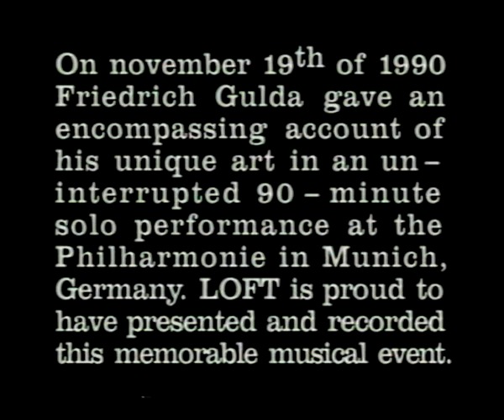Friedrich Gulda: J. S. Bach – Prelude and Fugue in A-flat major (Well-Tempered Clavier, Book II)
On November 19th of 1990 Friedrich Gulda gave an encompassing account of his unique art in an uninterrupted 90-minute solo performance at the Philharmonie in Munich, Germany. LOFT music is proud to have presented and recorded this memorable musical event.

J. S. Bach – Prelude and Fugue in A-flat major
(Well-Tempered Clavier, Book II)

Friedrich Gulda (16 May 1930 – 27 January 2000) was an Austrian pianist and composer who worked in both the classical and jazz fields.
Born in Vienna as the son of a teacher, Gulda began learning to play the piano from Felix Pazofsky at the Wiener Volkskonservatorium, aged 7. In 1942, he entered the Vienna Music Academy, where he studied piano and musical theory under Bruno Seidlhofer and Joseph Marx.
He won first prize at the Geneva International Music Competition in 1946. Initially, the jury preferred the Belgian pianist Lode Backx, but when the final vote was taken, Gulda was the winner. One of the jurors, Eileen Joyce, who favoured Backx, stormed out and claimed the other jurors were unfairly influenced by Gulda's supporters. Gulda began to play concerts worldwide. He made his Carnegie Hall debut in 1950. Together with Jörg Demus and Paul Badura-Skoda, Gulda formed what became known as the "Viennese troika".
Although most famous for his Mozart and Beethoven interpretations, Gulda also performed the music of J. S. Bach (often on clavichord), Schubert, Chopin, Schumann, Debussy and Ravel. His recordings of Bach's Well Tempered Clavier are well regarded by collectors. Apart from the Well Tempered Clavier, Gulda performed very few other pieces by Bach and recorded even fewer. Gulda's later reliance on co-operating with companies whose recording techniques were primitive in comparison to those espoused by more sophisticated rivals stood him in very poor stead with regard to posterity. The rescued Mozart sonata tapes issued on DG are unbelievably bad in terms of recorded technical quality; likewise the Debussy Preludes and Bach recordings of the late 60s and early 70s.
From the 1950s on Gulda cultivated an interest in jazz, writing several songs and instrumental pieces, and at times combining jazz and classical music in his concerts. In 1956, he performed at Birdland in New York City and at the Newport Jazz Festival. He organized the International Competition for Modern Jazz in 1966, and he established the International Musikforum, a school for students who wanted to learn improvisation, in Ossiach, Austria, in 1968. He once said: "There can be no guarantee that I will become a great jazz musician, but at least I shall know that I am doing the right thing. I don't want to fall into the routine of the modern concert pianist's life, nor do I want to ride the cheap triumphs of the Baroque bandwagon."
In jazz, he found "the rhythmic drive, the risk, the absolute contrast to the pale, academic approach I had been taught." He also took up playing the baritone saxophone.
Phillips Records included Gulda in its Great Pianists of the 20th Century CD box set, which came out in 1999. His piano students included Martha Argerich, who called Gulda "my most important influence," and the conductor Claudio Abbado.
He expressed a wish to die on the birthday of Mozart, the composer he most adored, and did so. He died of heart failure at the age of 69 on 27 January 2000 at his home in Weissenbach, Austria. Gulda is buried in the cemetery of Steinbach am Attersee, Austria. He was married twice, first to Paola Loew and then to Yuko Wakiyama. Two of his three sons, Paul and Rico Gulda, one from each of his marriages, are accomplished pianists.